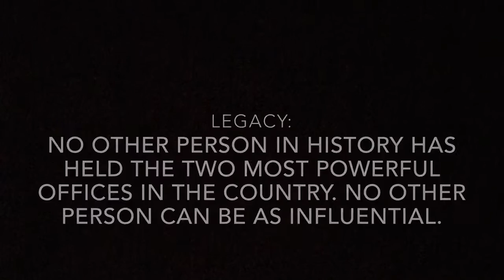The Most Influential Figure in American History: William Howard Taft